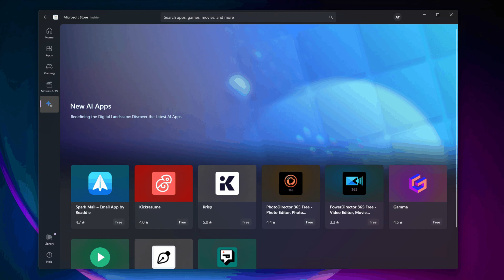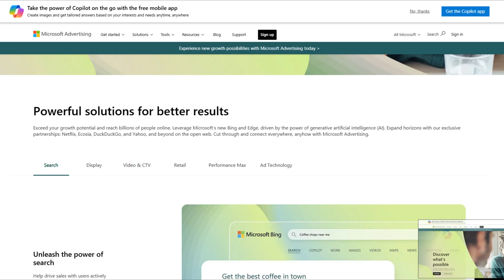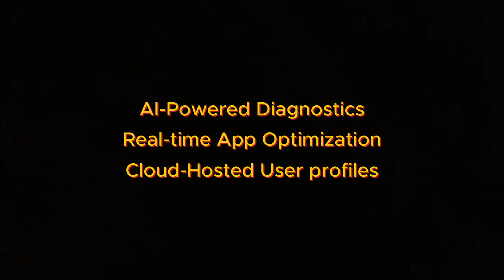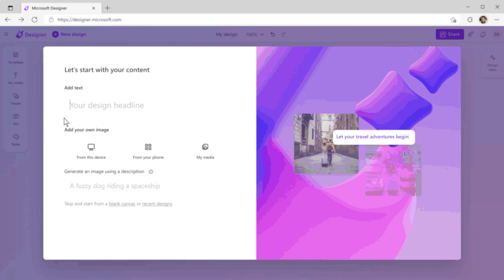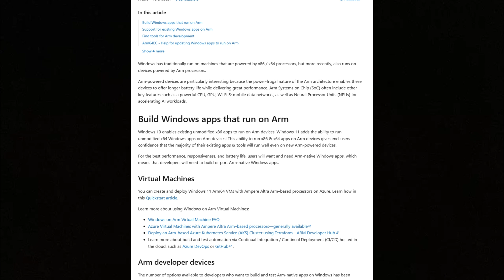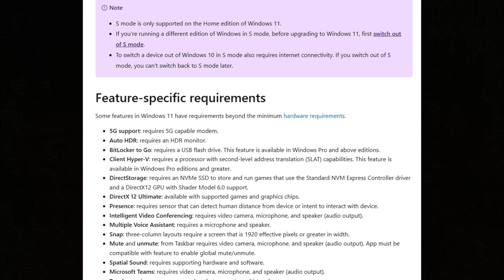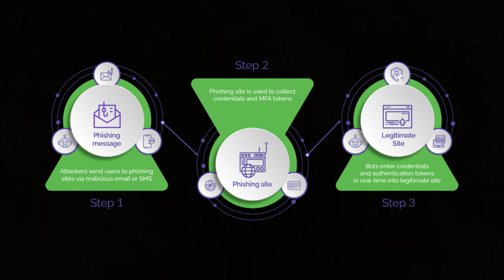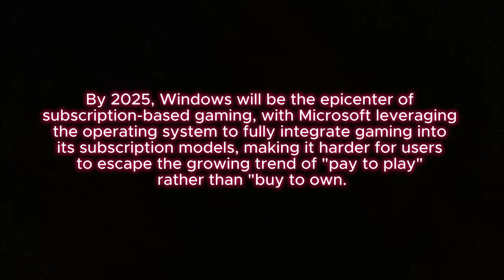Want a Sneak Peek at Windows in 2025? Watch Now!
Windows evolved a lot in 2024, but the evolution is just starting. 2025 is a most unpredictable year for the OS, but I have outlined some of the most probable things you should watch out for.

As you may expect there would be top changes integrating AI, however you are most likely to see stiffer hardware requirements for Windows 11. The entire OS may even move to a subscription based system. In this video, i have outlined my top 2025 predictions for Windows.

Timestamp:
0:00 Intro
1:23 Increased Telemetry by Default
3:17 Windows as a Service (WaaS) Fully Realized
4:56 Cloud-Centric Computing Takes Over
6:33 AI as the New OS Backbone
8:08 ARM-Only Windows PCs
9:50 Harsher Hardware Requirements for Updates
11:13 AI-Driven Content Filtering
12:22 Subscription-Based Gaming

GIFT YOURSELF SOMETHING FROM AMAZON
1. Bang & Olufsen Beosound A1 2nd Generation
2. Belkin MagSafe Charger, 3-in-1 Wireless Charging Stand
3. Fujifilm Instax Mini Link 3 Smartphone Printer
4. Mini Electric Precision Screwdriver
5. Mini Desk Vacuum Cleaner
6. TheraICE Migraine Relief Cap PRO
7. Wall Outlet Extender with Shelf and Night Light
8. Lightning Reaction Reloaded - Shocking Game
9. Coasters for Drinks in PCB-Design
10. Multi-Function PC Electronic Cleaner Kit for iPad iPhone Pro Earbuds Camera Monitor with Patent
11. 80 IN 1 Professional Computer Repair Tool Kit
12. Panvola 99 Little Bugs Coffee Mug
13. The Original Buddha Board Art Set: Water Painting w/ Bamboo Brush & Stand for Mindfulness Meditation – Inkless Drawing Board
14. 142-piece magnetic electronics precision screwdriver set with 120 bits
15. Sabrent USB-C docking station for SATA and m.2 with offline cloning
16. StarTech 4-bay USB 3.0 hard drive docking station 6Gbps
17. StarTech 2-bay USB 3.0 hard drive docking station SATA 6Gbps
18. Netgear A6100 wifi adapter
19. Godshark NVME to USB adapter M.2 SSD to Type-A USB 10Gbps